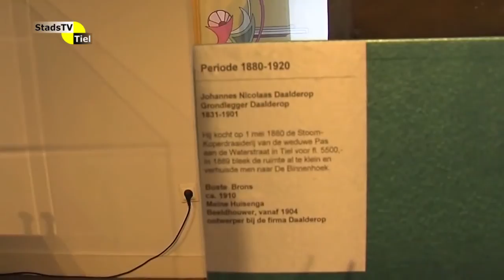StadsTV Tiel Actueel - Tentoonstelling Daalderop in Flipje en Streekmuseum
Vrijdagmiddag is er een tentoonstelling geopend in het Flipje- en Streekmuseum rondom producten van de firma Daalderop.